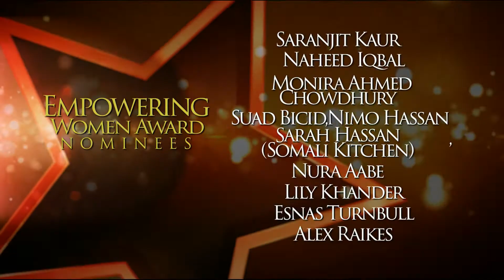MTM 2017 Empowering Women Award MONIRA CHOWDHURY Presented by Police & Crime Commissioner, Sue Mount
MTM Empowering Women Award MONIRA CHOWDHURY Presented by Police & Crime Commissioner, Sue Mountstevens to Big Q  for Monira Ahmed Chowdhury
Monira has been proactively working in the communities of Bristol and surrounding areas since her teens, she has worked as a community worker with a range of BAME communities both paid and unpaid and been involved in both race equality and equalities work for several decades across Bristol, West of England and South West.
As a race equality worker, Monira has fought against racial discrimination and harassment both for individuals and institutionally.  In a voluntary unpaid capacity, she has been actively part of developing the Manifesto for Race Equality since its inception 4 years ago, including being vice-chair of the steering group.
Monira has been chair of Aashyana Housing Association and now Aashyana Housing Advice Service since 2012, previously she was chair and vice-chair of the Avon and then Bristol Race Forum.
As a BAME woman, over the decades she has been actively involved in several BAME woman’s groups including trying to set up a Bristol Black Women’s Network plus always trying to advocate for BAME women’s needs.